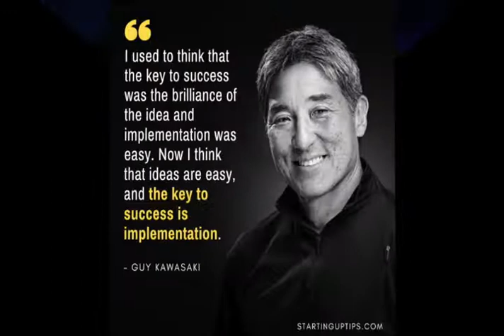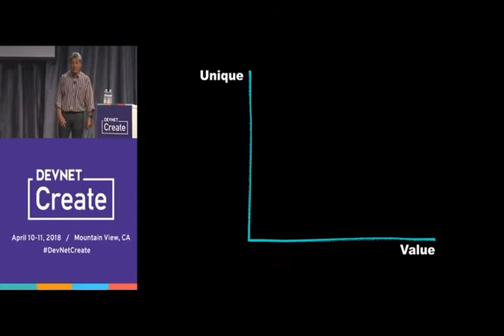Guy Kawasaki | Sizzle Reel